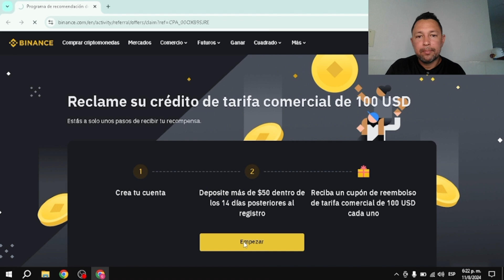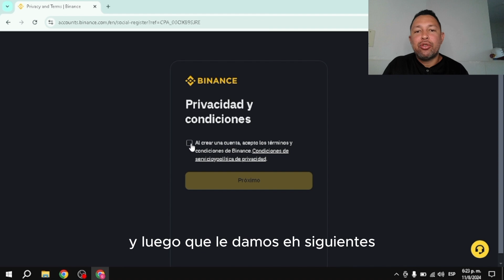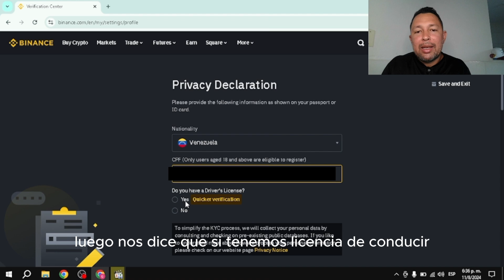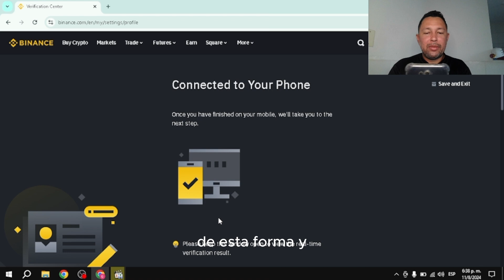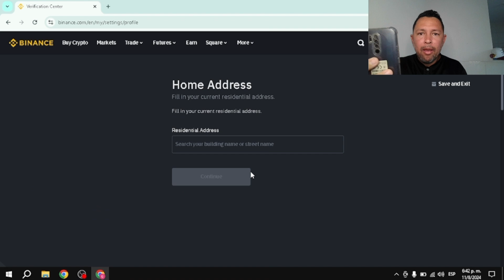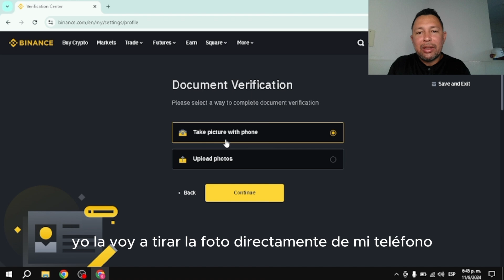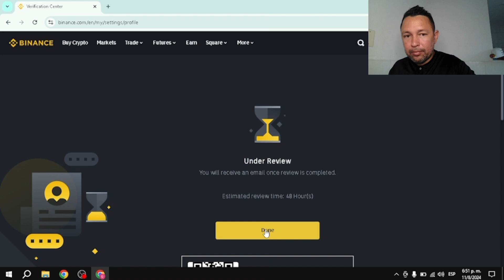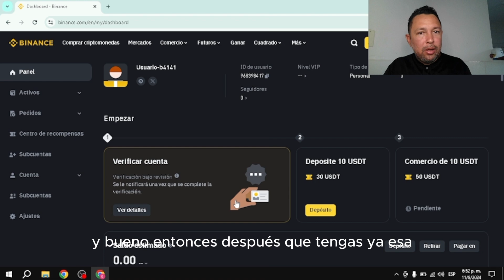Cómo registrarse en BINANCE paso a paso 2024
regístrate en la pagina de binance la mayor plataforma de criptomonedas mas grande del mundo
y haciéndolo paso a paso y si haces todo el proceso completo puedes ganar 100 dólares en tarifa comercial al comprar y vender una criptomoneda
aquí el link para que comiences a ganar y regístrate: